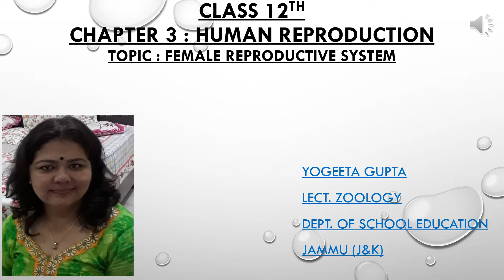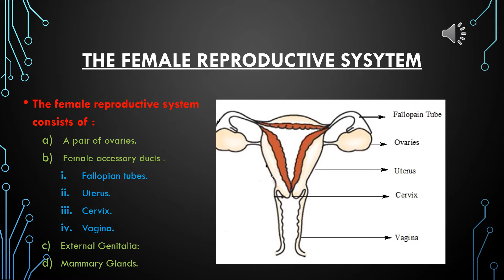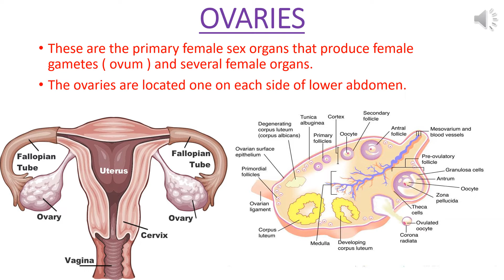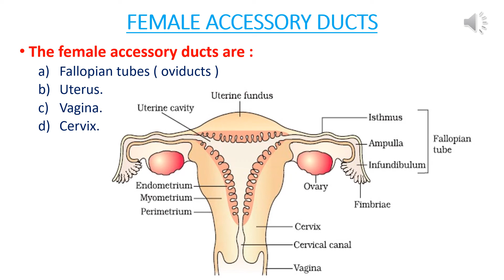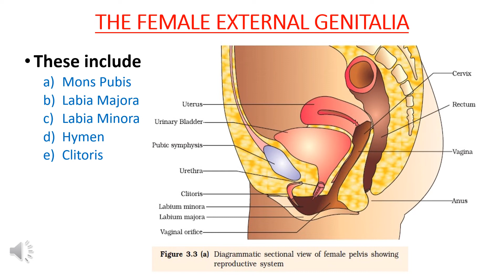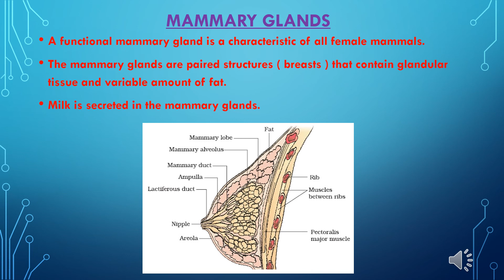Class12|Chapter3|Human Reproduction Female Reproductive System|In Hindi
Class12|Chapter3|Human Reproduction
Female Reproductive System|In Hindi

Thanks.

The female Reproductive system.
Different parts of female Reproductive system :
Ovaries, Oviducts,uterus, cervix, external genitilia and mammary glands.
Oviducts and their parts :
Structure of infundibulum,ampulla,Isthmus and fimbriae and their functions.
what is womb and cervical canal
Three layers of uterine wall :
perimetrium,myometrium and endometrium.
Female external genitilia;
Mons pubis,labia majora, labia minora,hymen,clitoris.
Structure and function of mammary glands, mammary lobes,mammary ducts and lactiferous duct.

biologyClass12,
Class12Biology

Yogeeta Gupta
(MSc,M.Ed,LL,B)
Lecturer in Zoology